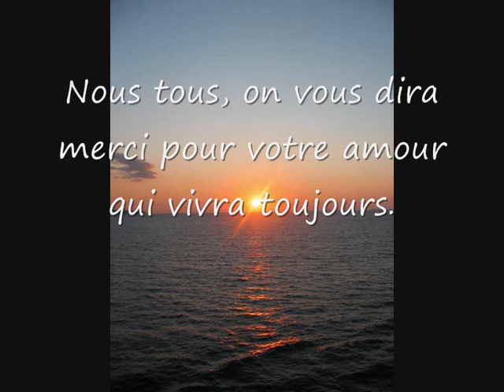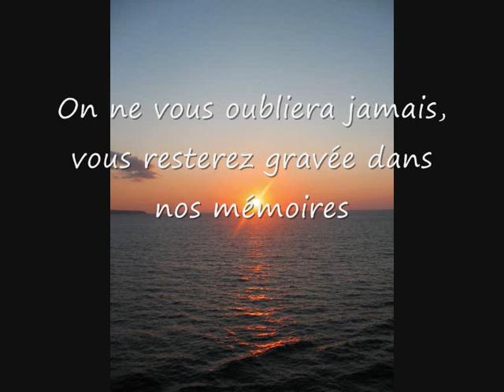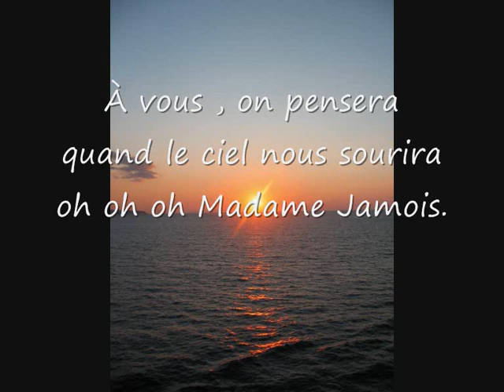La Maîtresse des Maîtresses (Les CM2, en partant vers le collège.)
Les CM2, en partant vers le collège.